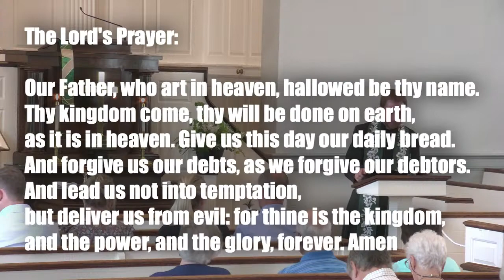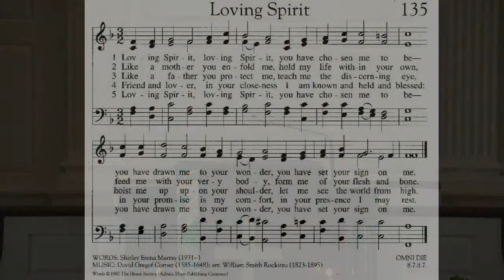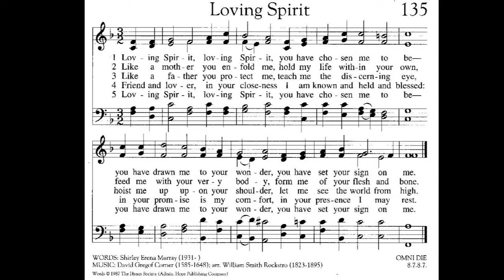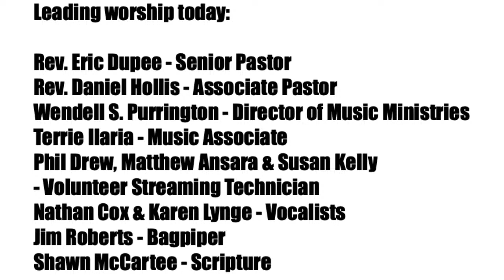Live Worship 07-11-21